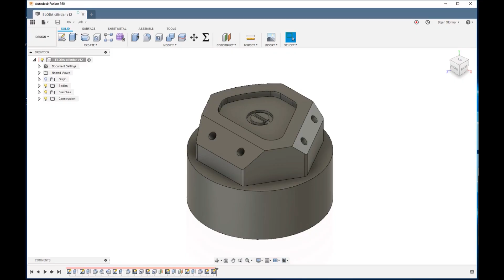Fusion360 + QUASER MF500 PP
Prilagodba i test postprocesora za QUASER MF500